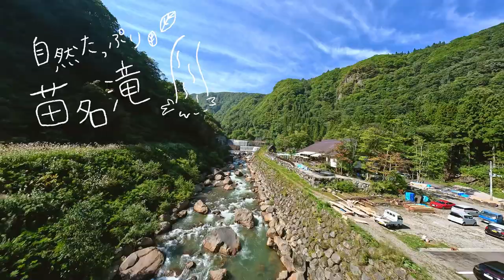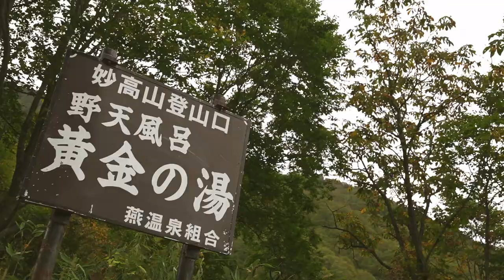第1回妙高市ドローン空撮大会 【最優秀賞】Jam Design A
２０２２年10月16日に開催された「第1回妙高市ドローン空撮大会」の最優秀賞作品です。
撮影・編集：Jam Design A
主催：妙高市
協力：株式会社ROBOZ、ロッテアライリゾート
作品紹介：妙高の山が好きな人はもちろん、体力に自信がない方、山登りができない方でも行きたくなるような動画。季節を問わず、夫婦でも、ペット連れの方も多くの方たちが楽しめる場所をコンセプトに制作した作品。